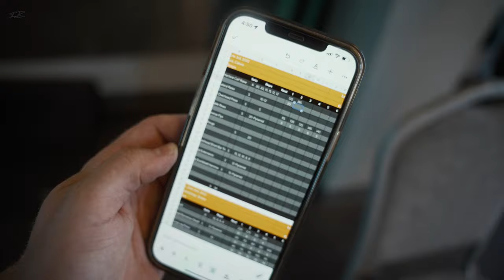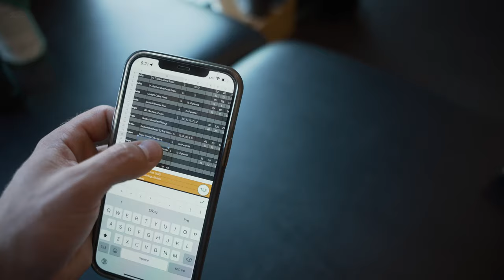How To Make Consistent Progress | FIT VLOG 001 | Delts & Biceps Workout at Miller Center YMCA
- stealing weights from people who are using machines
- coffee shop vibes Milton, PA
- diet & current weight talk
- cinematic edit
- macaroon eating
- lens i use for filming
- tour of my hometown gym in Lewisburg, Pennsylvania
- workout starts at 4:00
- posing 10:00